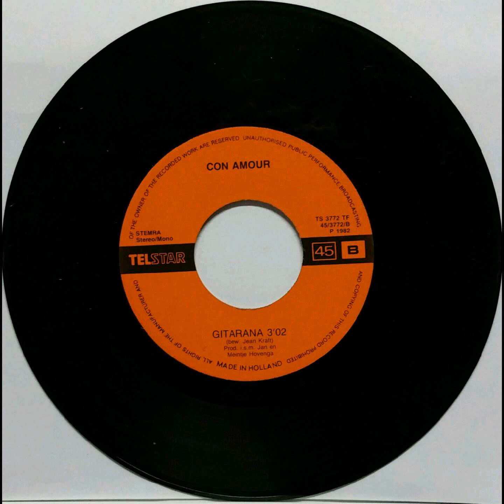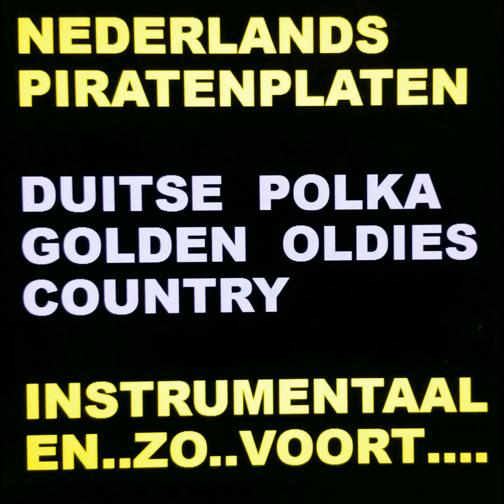CON AMOUR - GITARANA (instrumentaal) speedy radio internet piraat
Telstar 3772 uit 1982. Instrumentale b kant, bewerkt door de producer bij Johnny Hoes : Jean Kraft,  de bekende accordeonist.  Gebruik hem gerust in jouw piraten programma.  Veel meer unieke vinyl singles met originele fotohoes op mijn Youtube kanaal Arian de Kroon. Klik op het groene poppetje voor  o.a. Veel meer CON AMOUR.
uit de Mortel gemeente Gemert. Nu internetradio met iedere avond live DJ. Maandag ARIE FERRARI. Daarbuiten de mooiste non stop muziek mix. Vroeger waren we illegaal actief op de FM BAND Berucht Vanwege het grote zend bereik.
Veel luisterplezier allemaal.